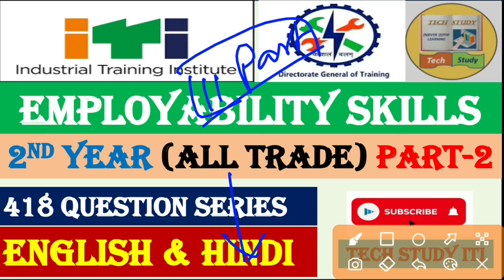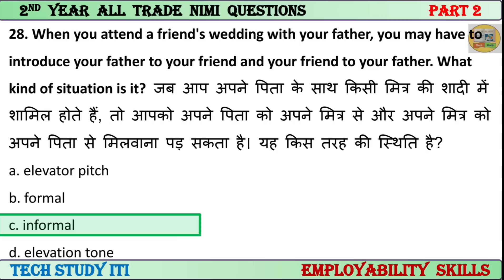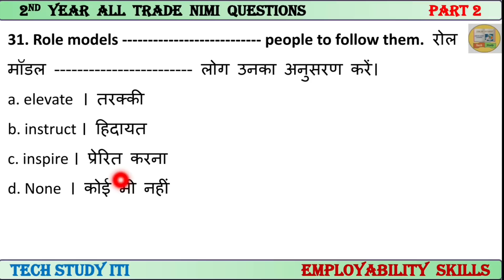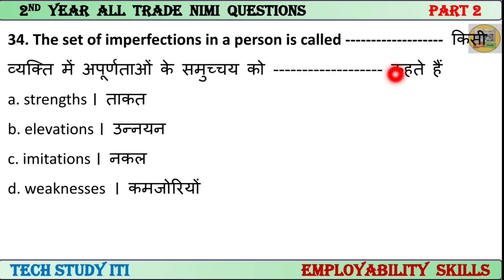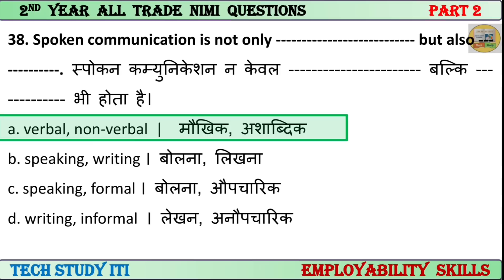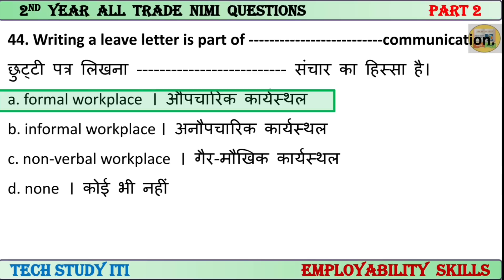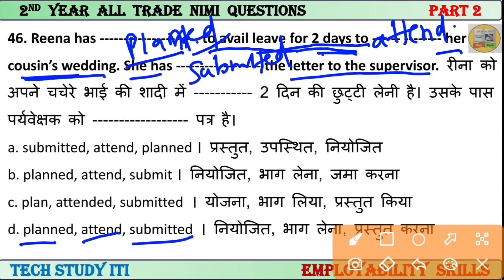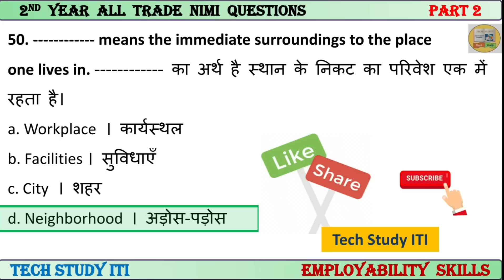Employability Skills ITI 2nd Year MCQ Series, Part - 2, ITI Employability Skills 2nd Year Questions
Employability Skills ITI 2nd Year MCQ Series, Part - 2, ITI Employability Skills 2nd Year Questions, Employability Skills 2nd Year nimi questions

Employability skills iti 2nd year part 2,
Employability skills new pattern questions, iti Employability skills 2nd year nimi questions, iti 2nd year Employability skills 2022,